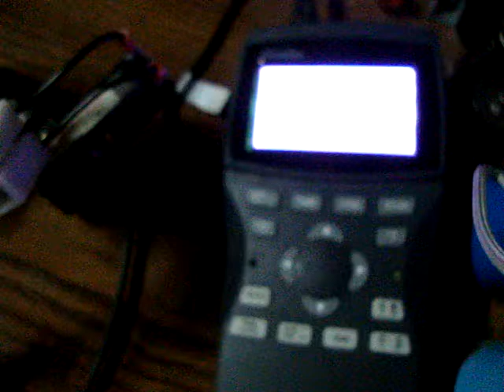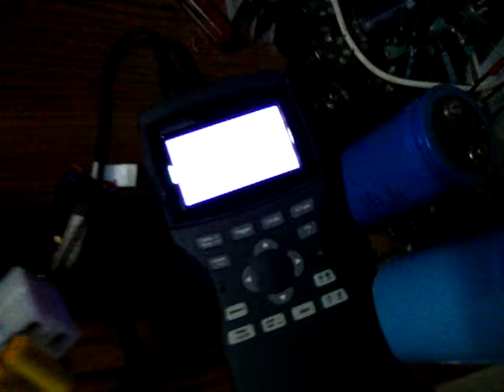Shaded pole motor nose coupled, fails to self run.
Two shaded pole motors nose coupled via spider coupling which have been wired up for parallel and cross-over config with the .66uF capacity (the two yellow caps are .33uF each 400v) and manually spinning the rotors to try and kickstart the motion fails in both directions.   I only see mV on the scope output, and with the connection in parallel it seems to flatline the waveform, while in cross-over it seems to be adding in the waveform.